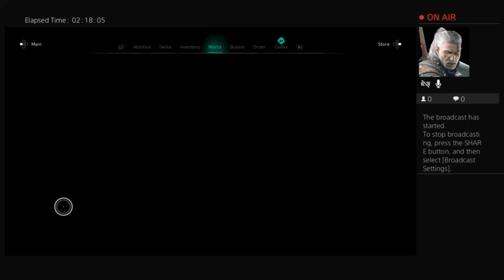Assassins Creed Valhalla